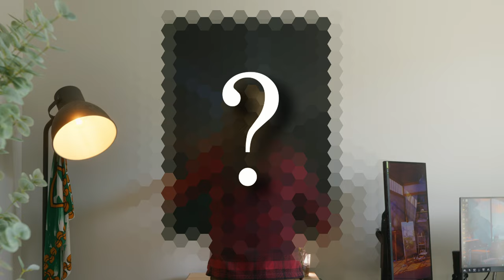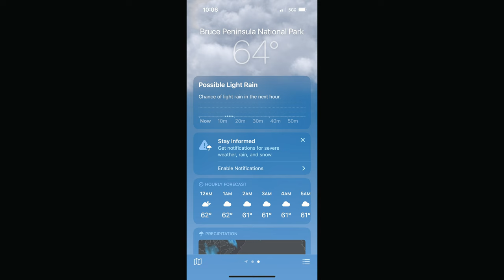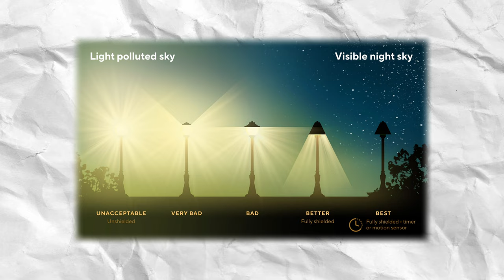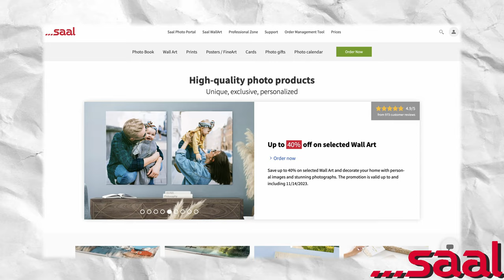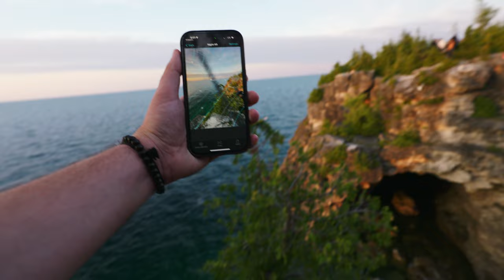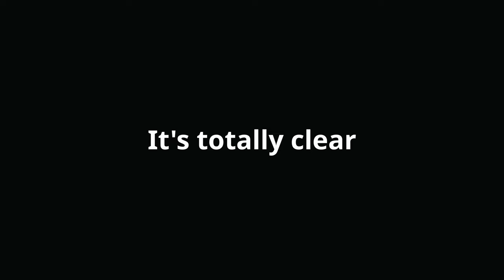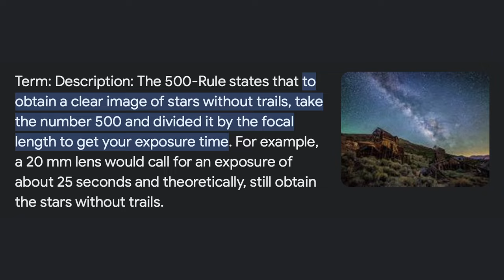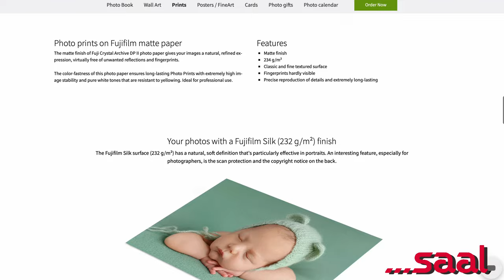I Traveled 1,000 Miles JUST for this Photo (Shot on Sony A7R5)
I can't believe I was able to do this! This video has been months in the making. Thank you to Saal Digital for helping me go on this incredible journey! If you are interested in preserving your memories like I did, check out Saal Digital here:

TBH I decided to make this video after being inspired by ​⁠@YesTheory over the last year. I’d love to be able to bring just a little bit of their style of story based content to the camera review side of YouTube! Hopefully I am able to make more of these soon!

Photography Setup:
Sony A7RV
Sony 14mm 1.4

Video Setup:
- Lumix S5IIX
- Lumix 35mm 1.8
- Lumix 18mm 1.8

SD Cards:
- AngelBird V90 SD Card

Mic:
- Rode Wireless Pro II

Computer:
- M1 MAX MacBook Pro
- Samsung T7 SSD

Thumbnail crafted by @dvdaltizer

00:00 - Empty Walls
00:13 - Good or Bad...
00:51 - Bad Start
01:36 - Oh Canada!
02:30 - Mt Dew
03:00 - Light Pollution
04:17 - Starting to get worried
05:15 - I Need a Photo
05:39 - Bruce Peninsula
06:43 - Watch Your Step
08:18 - Canadians
09:04 - JORDAN!
09:52 - Night is Falling
10:46 - Do a Flip
11:15 - Clouds...
11:40 - Hope
12:04 - Camera Setup (Sony A7R5)
13:07 - I Can't Believe it